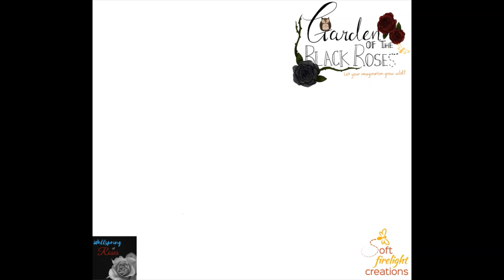NekoPara Vol.4 - Part 5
NekoPara is a Visual Novel series by NekoWorks. It's mainly about the main character, Kashou, as he opens up his patisserie and the catgirls that come to work for him.

It can be a bit naughty so I will skip over those parts. If you want to see the full thing then be sure to go onto Steam to get your copy today.

A few things:

There is a chance that it may make things sound weird or disjointed. I will post in the description if I am aware that there is a claim. I will take down videos if the owner of the content wishes me to.

About Garden of the Black Roses:
The Garden is a pet project of mine since 2002... or it might be even older than that. My internal world is a black rose garden filled with fairies and other inspirational things. Sub-projects under this banner include Soft Firelight Creations (Art and Craft), Wellspring of Roses (Writing), and Owl Moon Journey (Spiritual). I may put videos on my youtube from these sub-projects in the future but their intros will be different.

Resources Used for Production:
OpenShot Video Editor, Windows Video Editor, Adobe Premiere Pro 2015, Streamlabs OBS, Animaze (by Facerig), Bandicam, GoPRO Hero 7, Wondershare Filmora 9